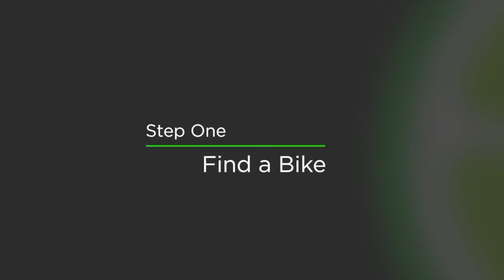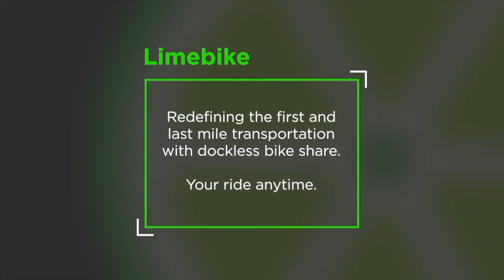The Daily with Jasmine McKoy September 6th, 2018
Jasmine McKoy with The Daily!